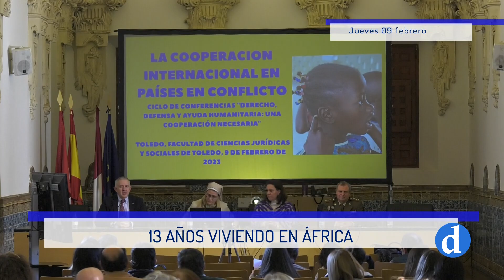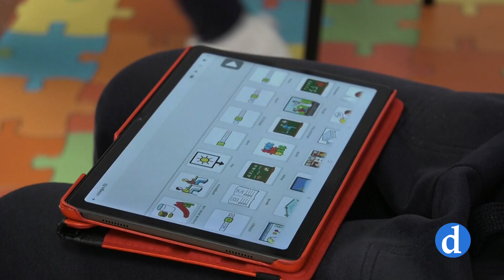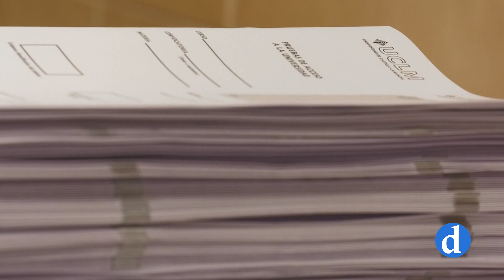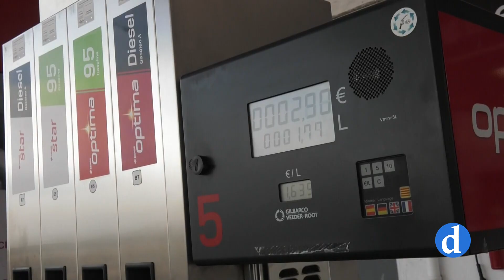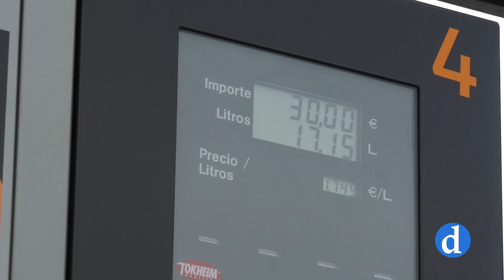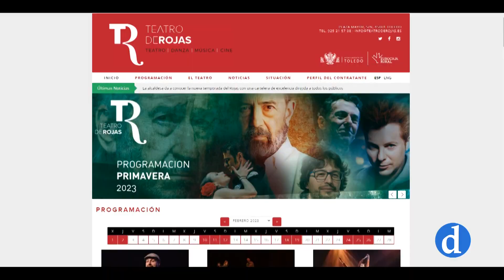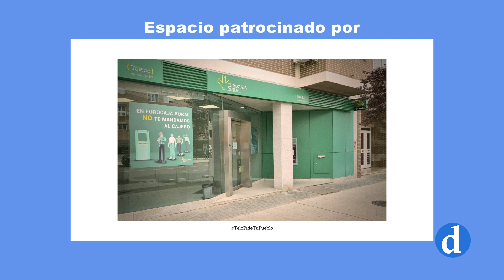NOTICIAS Jueves 09 de febrero 2023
Informativo de Canal Diocesano que presenta y dirige María Carrobles. Destacamos lo más importante de la actualidad local, provincial y regional que ha ocurrido hoy 9 de febrero.